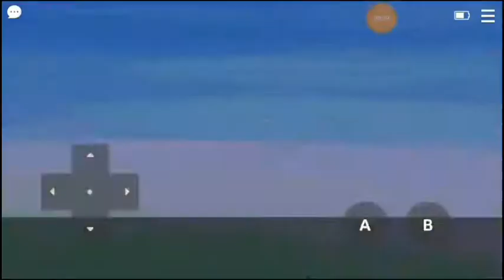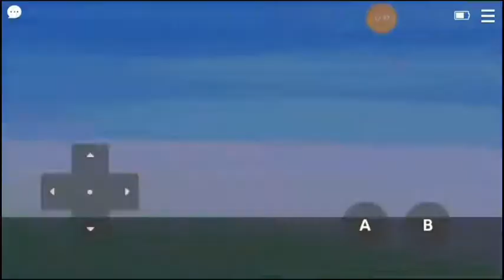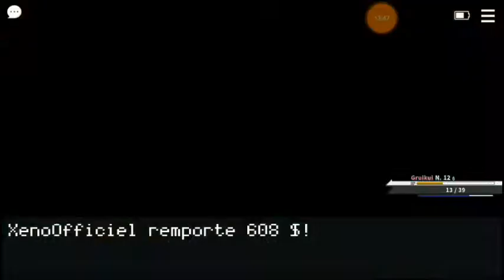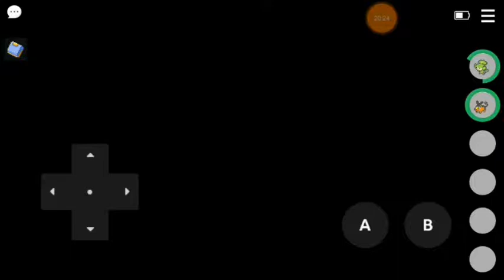PokéMMO Ep2: La team plasma,N et la ville D'ogoesse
Bonjour à tous c'est Xéno!
Bienvenue à l'épisode 2 de PokéMMO sur le thème de pokemon Noir et Blanc.
Bonne vidéo👍.

🌟Xbox: SkyDemon YT